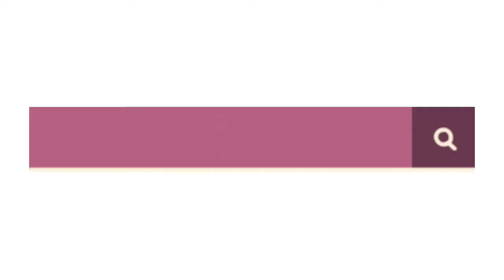Raptor: The autonomous golf cart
Product by Cosib lab, INC, KMUTT, Thailand.
We have developed the autonomous golf cart and named it to "Raptor". In the first phase, we demonstrated its tracking control ability using a PID controller to track a reference path around the campus.